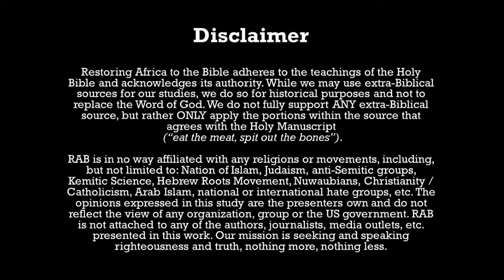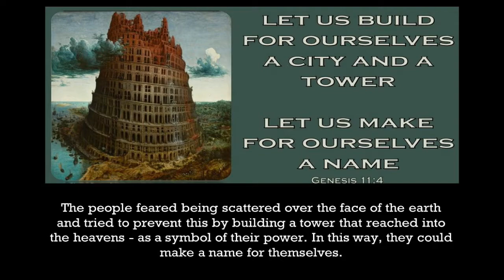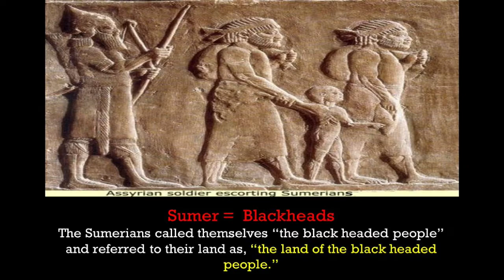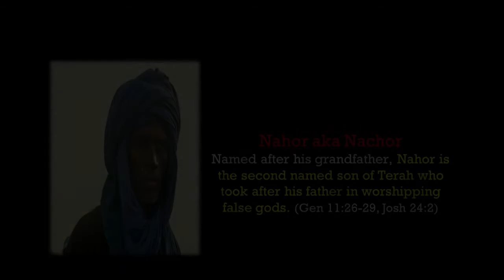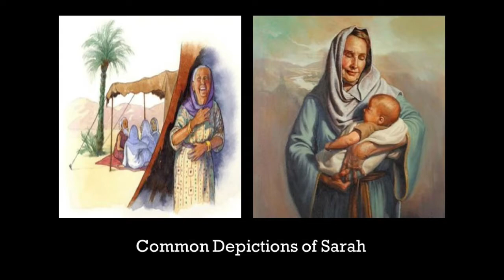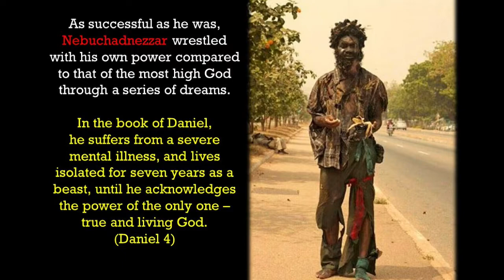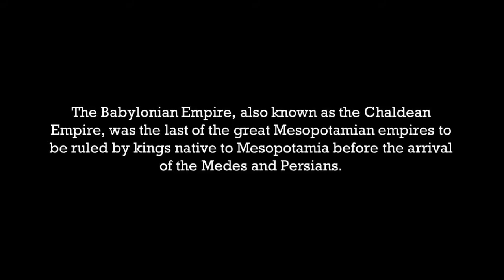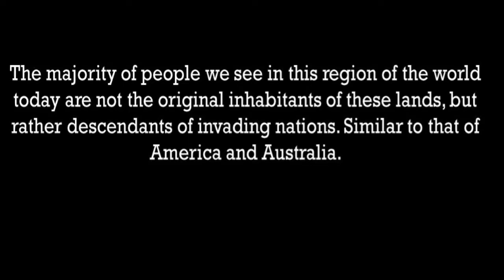Abraham & The Chaldeans in the Bible | Sons of Shem Series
Fighting structural abuse, removing the colonized lens and healing the subjugated mind one truth at time! Come explore the many Black nations in the Bible!